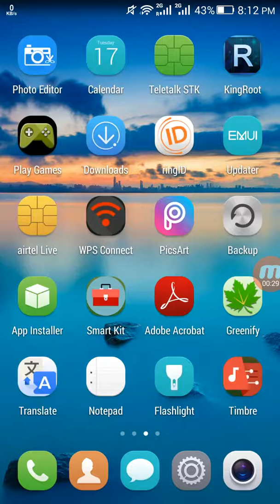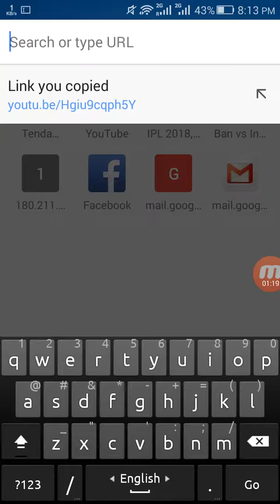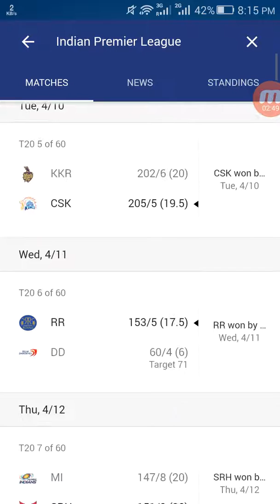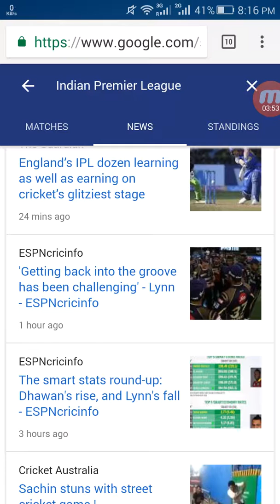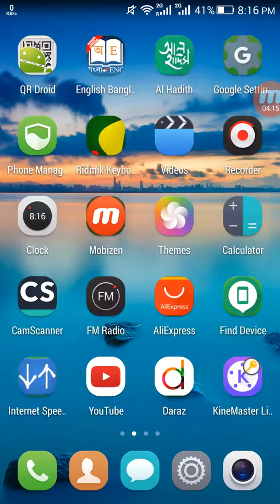Get ipl 2018 all information,fixture,live update,live scrore,news & points table